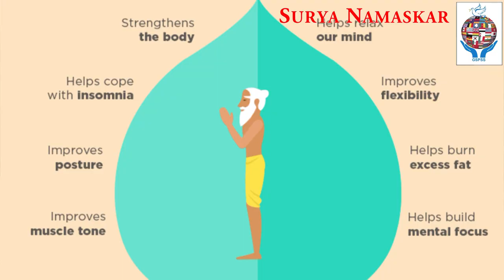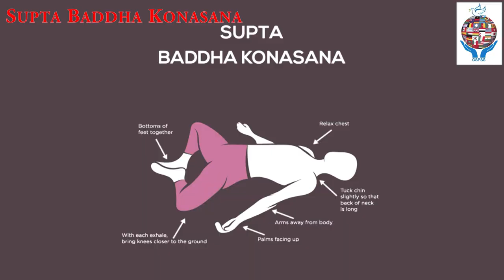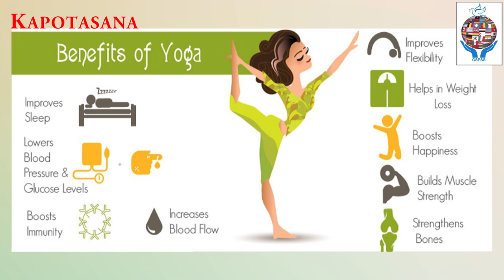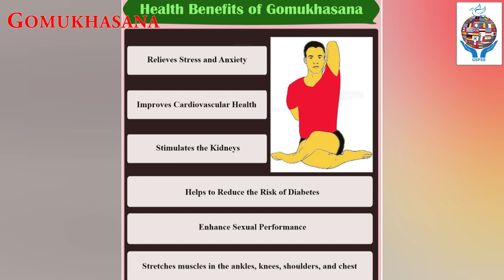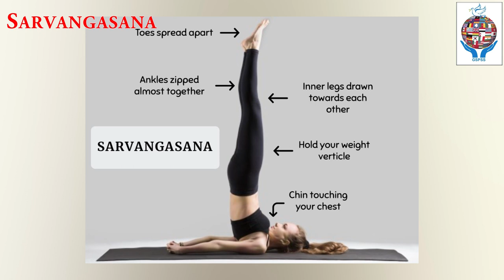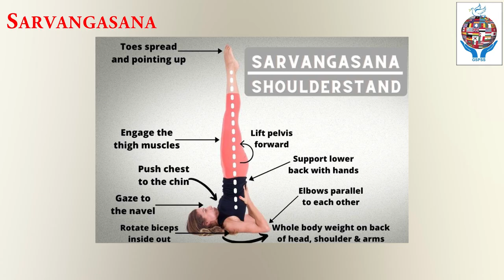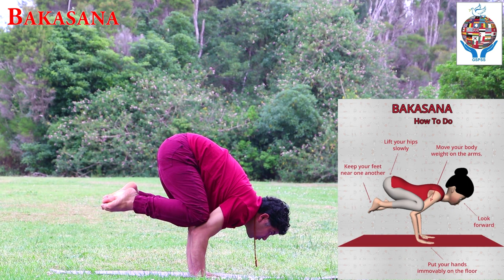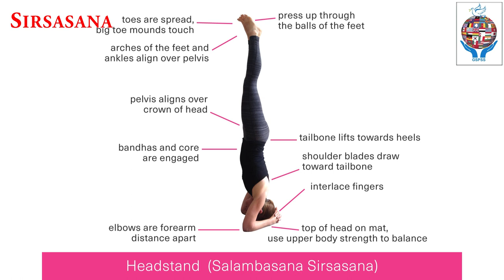पूर्ण आरोग्यताको लागि दैनिक एक घन्टे योग प्याकेज, 26 complete Yoga package for daily 1hr practice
दैनिक एक घण्टे अभ्यासमा उपयोगि शुक्ष्म साधना , योग आसन , मुद्रा , गायत्रि न्यास , प्राणायाम र ध्यान प्याकेज ।
विभिन्न विश्व विध्यालयको शोधकार्य , योग आश्रमहरुको खोज, चिकित्सकहरुको सुझाव र अष्ट्रेलियन योग शिक्षक निगमको सिफारिसको आधारमा विश्व शान्ति तथा अध्यात्मा विज्ञान समाज (GSPSS) ले तयार पारेको नित्य साधनाको उपयोगि वैज्ञानिक योग आसनहरु । सामान्य अवस्थाका साधकहरुले मात्र पछ्याउंनु होला गर्भवति,जेष्ठ नागरिक र रजस्वला ले दक्ष योग गुरुको सल्लाह लिएर मात्र अभ्यास गर्नु होला ।

Acharya Rajan Sharma is also known as also known as Bhimsen Sapkota . Acahrya Rajan Sharma is a name among millions who struggled, failed and surged ahead in search of success, happiness and contentment. He is based on Australia ,and spreading happiness in many countries. Just like any middle class guy, he too had a bunch of unclear dreams and a blurred vision of his goals in life. All he had was an undying learning attitude to hold on to. Rowing through ups and downs, it was time that taught him the true meaning of his life.

Attend his motivational seminar , talk show , session and consultation. He Can be followed by the following social medias!

Motivational Videos:
जीवन परिवर्तन गराउंने भिडियोहरू, एक पटक हेर्नुहोस्, कहिल्यै दु:खी हुनुपर्दैन

मिनेटभरमै जीवन बदल्नुस्।Powerful Nepali Motivational Words By Bhimsen Sapkota(Acharya Rajan)

जीत हात पार्नु छ भने अवश्य हेरौं Life Changing Powerful Spiritual Talk with Acharya Rajan Sharma

दु:ख र सुख केहो! मनको दु:ख हटाउंने सरल विधिहरू ! The Key Points for Happiness in Nepali

सफल जीवनका लागि योगलाई कसरि माध्यम बनाउंने ! The True Meaning of Yoga